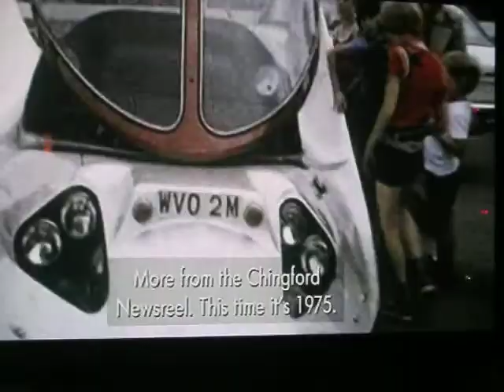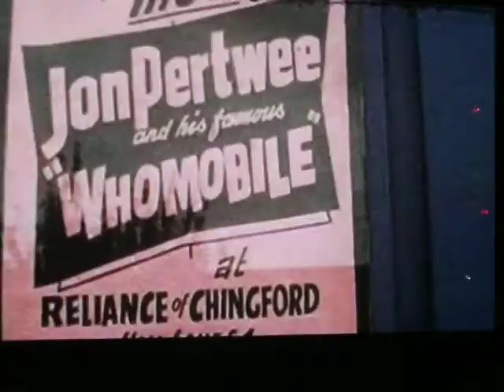DR WHO WHOMOBILE SPACESHIP ON WHEELS HOT ROD!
THIS WAS OWNED & DRIVEN ON THE UK STREETS BY DR WHO JON PERTWEE, HE GOT A FEW LOOKS!!